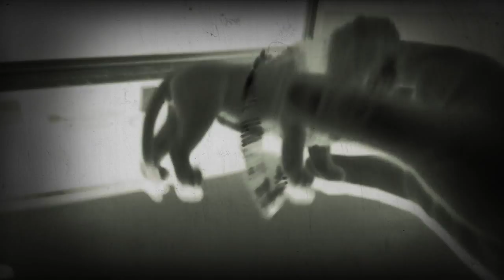STRAŠNI PLES - MOJIH IGRAČK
PLEŠEJO NA GLASBO